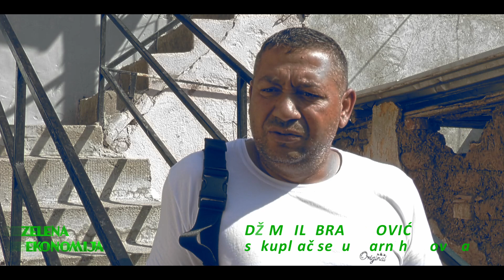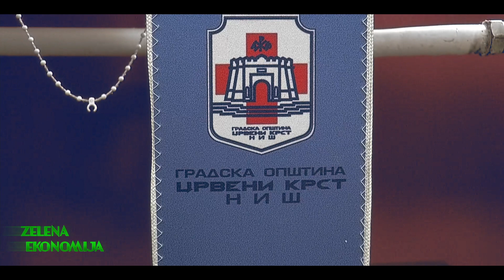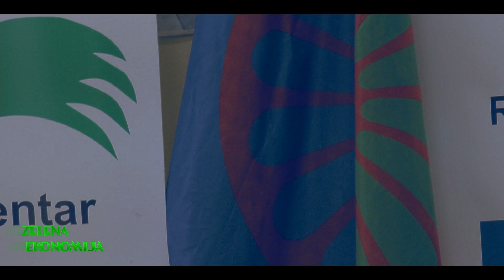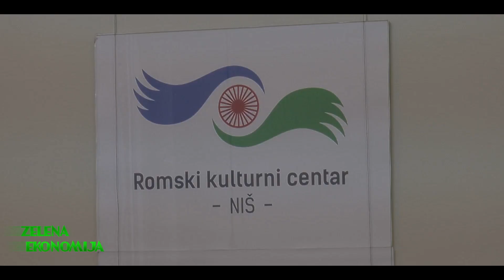ZELENA EKONOMIJA EMISIJA 1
Sakupljanjem sekundarnih sirovina na području Niša bavi se 2-3.000 ljudi. Rade u sivoj zoni, bez odmora, vikenda, radnog vremena i penzije. Kako izgleda njihov dan? Šta očekuju od budućnosti? Kako mogu da promene svoj položaj? Za Zonu plus govore sakupljači sirovina, nadležni u Gradskoj Opštini Crveni Krst, Gradu Nišu, predstavnici Romskog kulturnog centra, Nacionalnog saveta romske manjine i mnogi drugi.